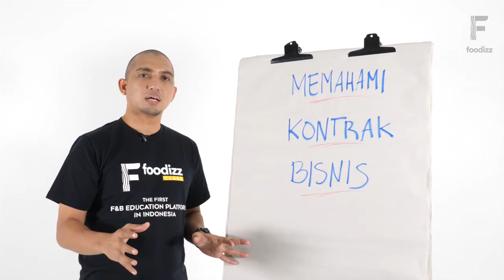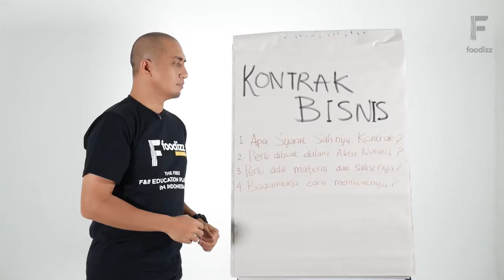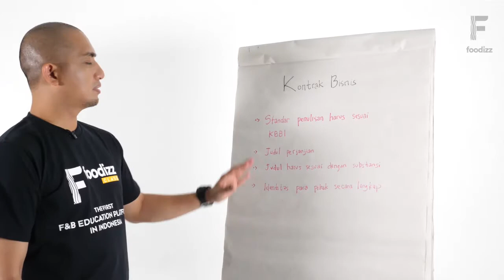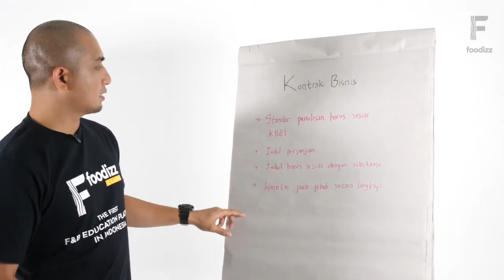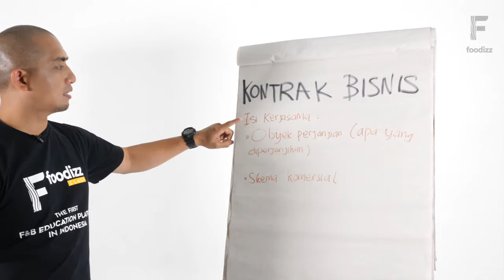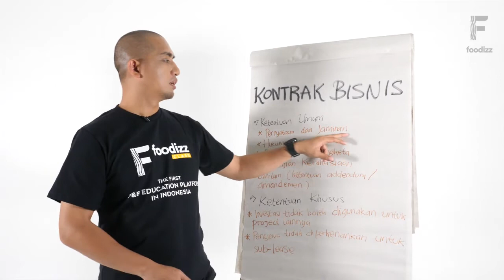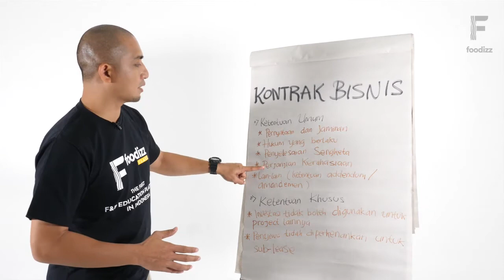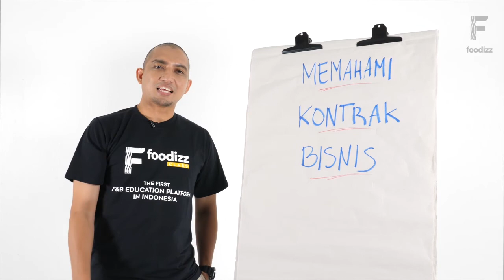[Foodizz Class] Memahami Kontrak Bisnis - Bimo Prasetio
Foodizz Class - Legalitas & Perijinan
Memahami Kontrak Bisnis
with Bimo Prasetio - Founder SmartLegal.id